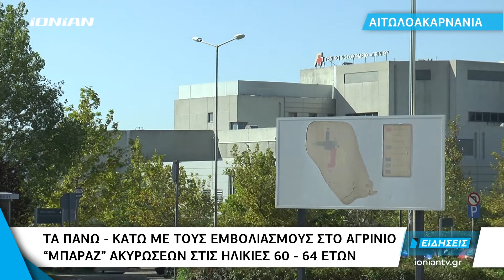Αγρίνιο | Μπαράζ ακυρώσεων εμβολιασμών στις ηλικίες 60 - 64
Δεύτερη εμβολιαστική γραμμή διαθέτει πλέον το Νοσοκομείο Αγρινίου, ενώ 3η εμβολιαστική γραμμή θα προστεθεί στις ήδη υπάρχουσες στο Κέντρο Υγείας Αγρινίου. Τα πάνω - κάτω έφεραν οι απαγορεύσεις του εμβολίου Astrazeneca από Ευρωπαϊκές χώρες, με αποτέλεσμα να ακυρωθούν πολλά ραντεβού και στο Αγρίνιο